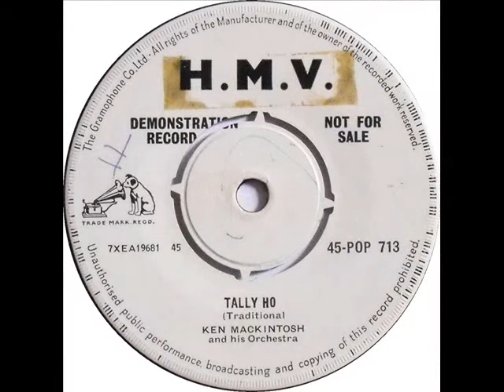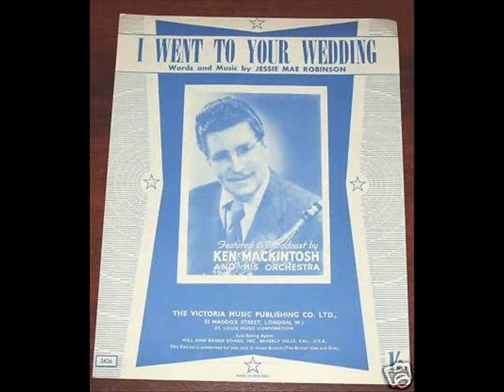Ken Mackintosh and his Orchestra - No Hiding Place ( 1960 )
The theme from a British TV series , the single charted in March 1960 in the UK & peaked at #45

UK chart singles -
1954 The Creep # 10
1958 Raunchy #19
1960 No Hiding Place #45